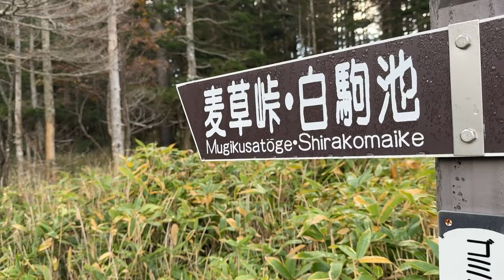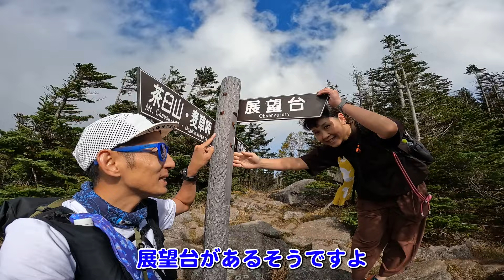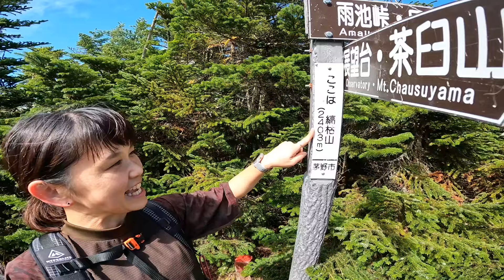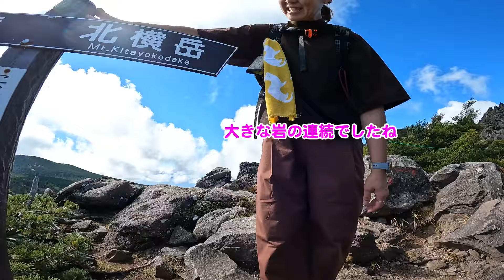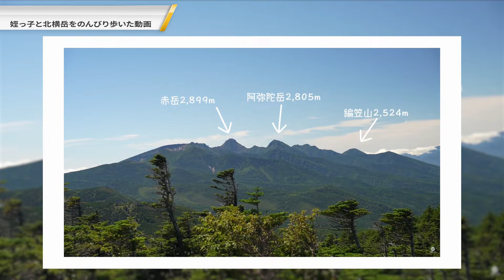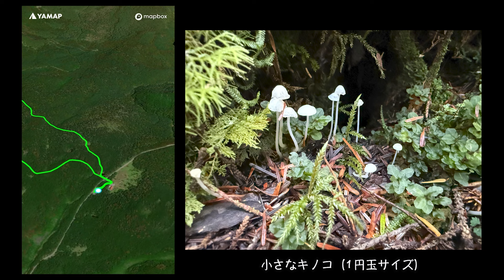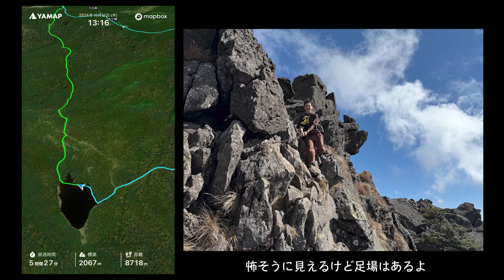【秋の北八ヶ岳】麦草峠からのんびり周回コース！茶臼山・縞枯山・雨池山・三ツ岳・雨池ラストは白駒荘で絶品ランチ♪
山好き「イッチー」とその仲間がお送りする登山系はらぺこ動画

GFチャンネル名前の由来：
動画にメインで出演する九州男児「イッチー」の大好きな大観峰（熊本県阿蘇市）から見える大草原。
その大草原（＝Green Field）の頭文字を取ってGFです。
大草原に行くと大人も子どももみんな走り回りたくなりますよね？
そんなワクワクした気分になれる動画作りを心掛けています。

0:00 オープニング
0:53 まずは麦草峠をスタート
2:44 麦草登山口から中小場へ
4:44 茶臼山
6:46 縞枯山
9:13 雨池山
11:12 三ツ岳
14:42 北横岳分岐から縞枯山荘
16:58 雨池
19:12 ランチは白駒荘
20:56 クロージング

秋になると訪れる八ヶ岳。
今回は北八ヶ岳のまだ歩いたことのない雨池山と三ツ岳へ。
一番の楽しみはなんといっても白駒荘のランチ♪

登山道や各施設情報の詳細はYAMAPの活動日記に記載しています。

撮影機材
GoPro HERO10 Brack
iPhone 16Pro

本業はこちら👇
登山者のお悩みを解決！

「登りも下りももっと快適に♪」がコンセプト

山好きの集まる東京都立川市の動作改善特化型コンディショニングジム
『グリーンフィールド立川』

登山の際に膝が痛くなる方や足腰が不安な方へ
大好きな登山を一生楽しむために効率的な身体を手に入れましょう♪